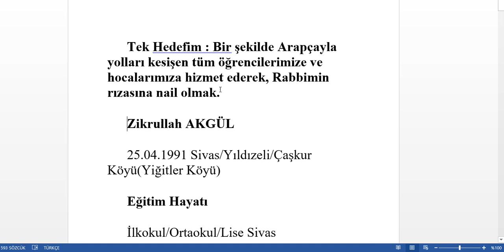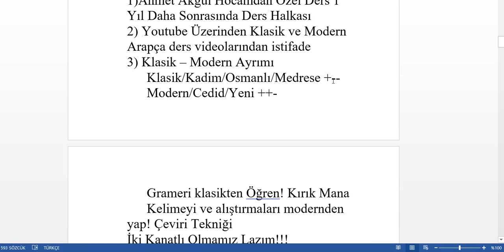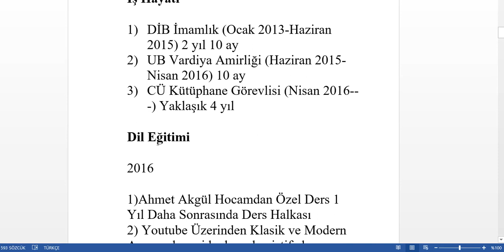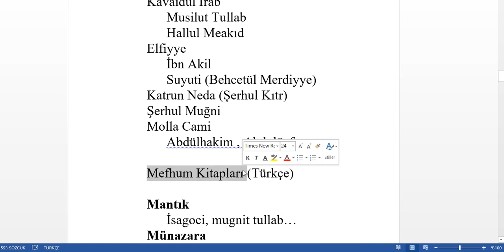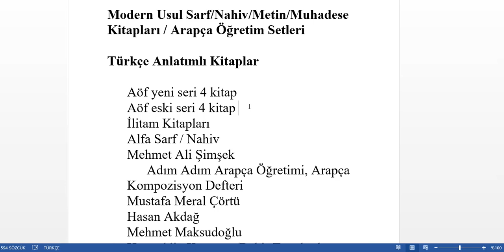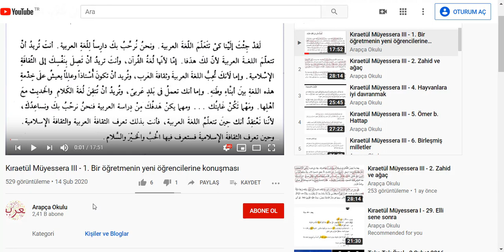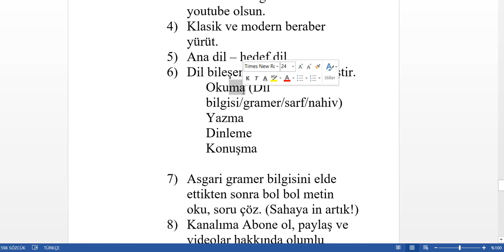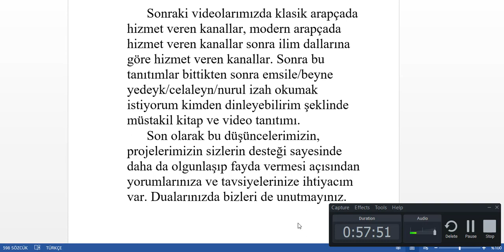Arapça Rehberim 1 / Tavsiyeler ve Yol Haritası - Zikrullah AKGÜL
Arapça Rehberim 1 / Arapça Öğrenmek İsteyenlere Tavsiyeler ve Yol Haritası - Zikrullah AKGÜL